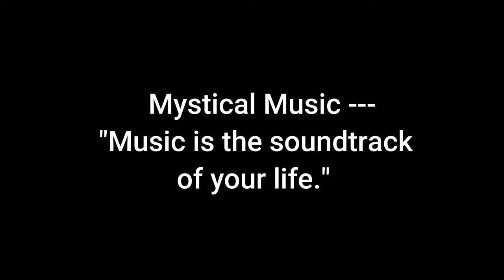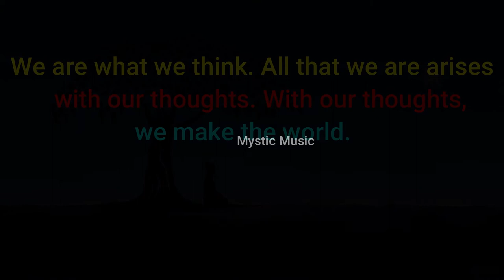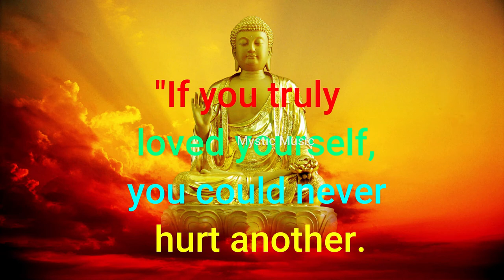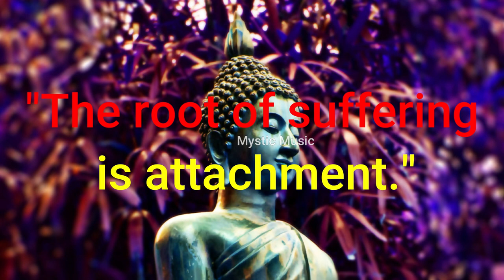Mystical Music -buddha quotes for better living of life with soulful, calm, ambient, relax music.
Deep Sleep Music 24/7, Relaxing Music, bhuddha music, Sleep, Yoga, Meditation Music, Study Music, Sleeping Music – Mystical Music's specializes in providing sleeping music, calming music, stress relief music, spa music and yoga music with the aim of helping you sleep to deep sleep music and beat stress with our ambient music. Embedded with binaural beats and delta waves, Mystical Music’s relaxing sleep music videos provide peaceful music to help you relax, engage in sleep meditation and achieve lucid dreams.

If you need music to help you sleep and suffer regularly with insomnia, use this sleeping music in the background as calm music for soothing relaxation or as ambient music and experience the benefits of deep sleep music and relaxing sleep music. During stressful times, calming music and sleeping music can be really helpful for sleep hypnosis and meditation for sleep. Playing our ambient music provides soothing relaxation and makes one feel as if they are listening to relaxing spa music.  Our music for sleep and sleep meditation is ideal relax music for yoga and Zen or can be used as stress relief music. Binaural beats and delta waves ensure that our soothing music will not only help to relax you, but can also be beneficial in aiding yoga, sleep hypnosis, meditation for sleep, study sessions and lucid dreams. Whether you want calming music for a power nap or refreshing sleep meditation music, Mystical Music’s relaxing sleep music will support you and make you wonder why you didn’t try healing music earlier. Of course, to relax and achieve Zen, our spa music, massage music and music for insomnia with its embedded delta waves is essential deep sleep music and great to help as soft music for insomnia, enabling you to relax and engage in lucid dreams.  So, if you need music to help you sleep, use this soft music as soothing music to relax and sleep.

Visit the Mystical Music homepage to find out more about our selection of Sleep Music and Relaxing Music and how we can help you to achieve soothing relaxation. Our popular Study Music provides music that will help you focus and study. This study music will help you to work, study or read. Use our study music to prepare for exams and our relax music to reduce exam related anxiety. Our relaxing massage music and meditation music has a variety of genres including Zen and Tibetan meditation and this calm music includes binaural beats to help with mindfulness and calming of thoughts, thereby acting as healing music. Many people use our relaxing meditation music or peaceful music to find inner peace or use our relaxing music as yoga music for yoga or as Zen music if stress relief music is what you want.  This relaxing Zen music provides great opportunity for meditation for sleep and relaxation. So, whether it’s yoga music for yoga practice, Zen music, soothing music for sleep hypnosis, soft music, calm music, massage music for spa, healing music,  or music for sleep that you want, our peaceful music is ideal relax music.

Mystical Music’s music to help you sleep is relaxing music that helps to reduce anxiety and restore inner peace. Our calm music uses nature sounds and ambient instrumental music to bring about soothing relaxation for body and mind. Our sleeping music is ideal music for stress relief, with the peaceful music relaxing and soothing your tiredness and tension as you unwind.
Mystical Music’s deep sleeping music is composed to beat insomnia. Our music for insomnia, using delta waves, is the answer. Incorporating new age breakthroughs with binaural beats, solfeggio frequency music and isochronic tones, our deep sleep music will help you to fall asleep fast. Moreover, the 432hz healing frequency and 528hz benefits of our music for sleep will lead you to deep, healing sleep. Let our deep sleep music, with delta waves, help you reach a state of deep sleep relaxation.
Thanks for tuning in to our relaxing sleep music! Introduce yourself to the Yellow Brick Cinema community in the comments section and let us know where in the world you’re listening from. Enjoy! Love, Masala.